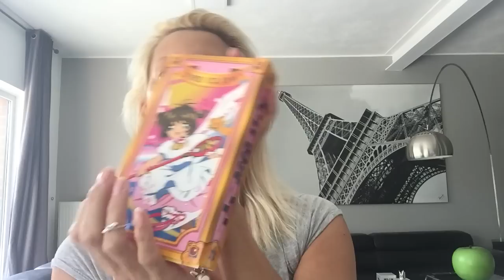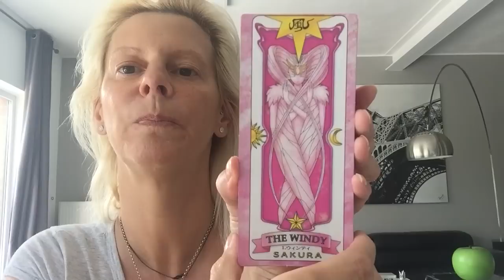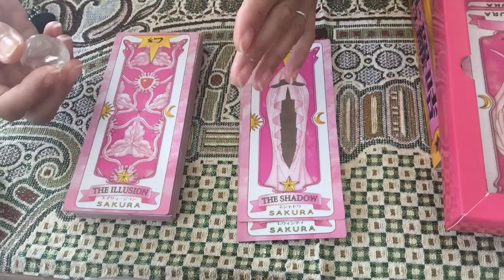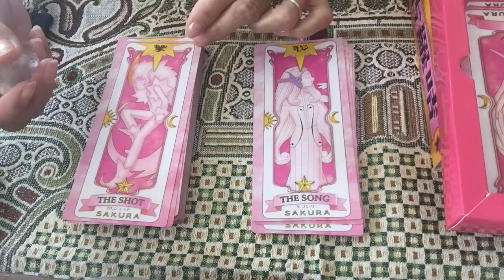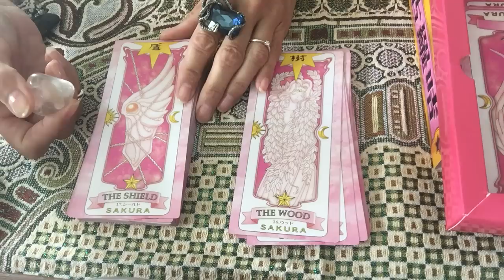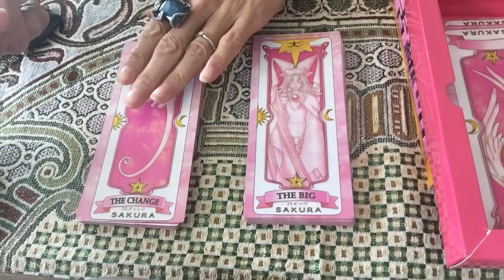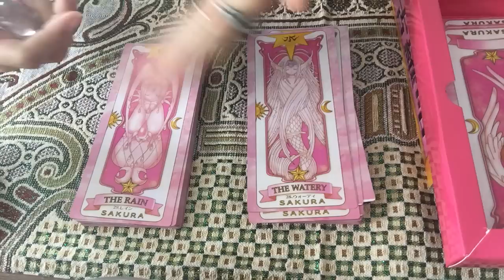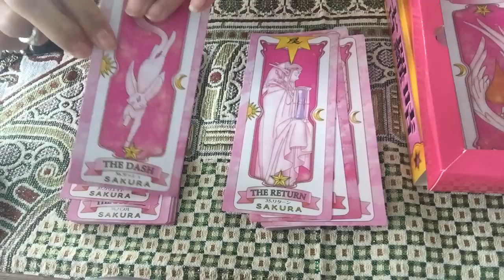CARTES DE CLOW Présentation (1ère partie)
Voici donc une petite "longue" présentation des Cartes de Clow...

... en effet, la durée d'enregistrement étant trop longue, j'ai été obligée de faire cette présentation en deux fois...
Désolée pour la durée...